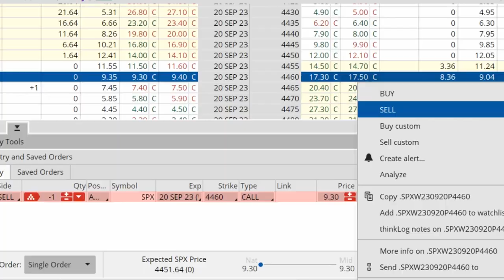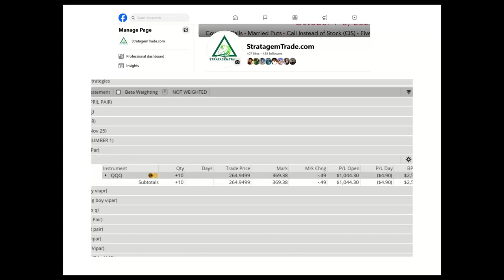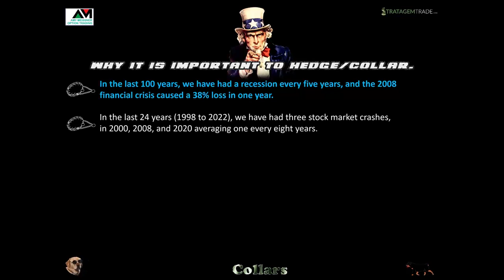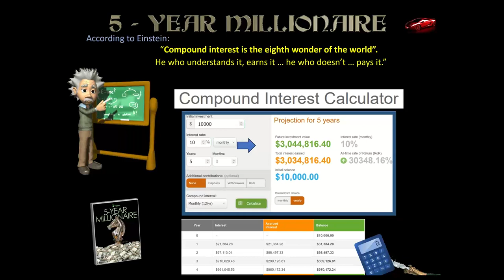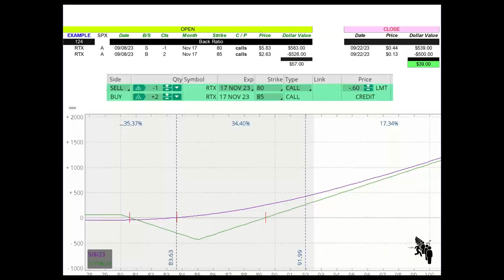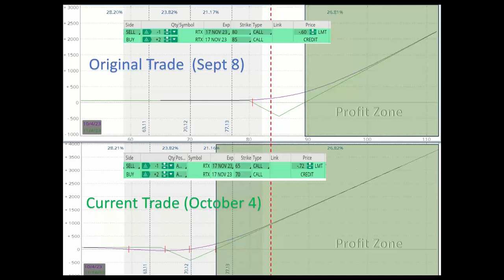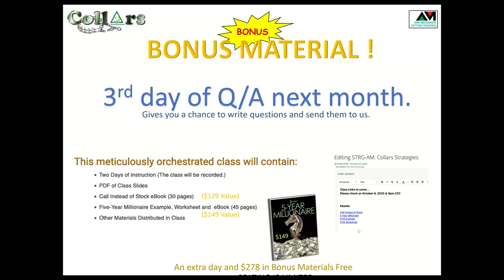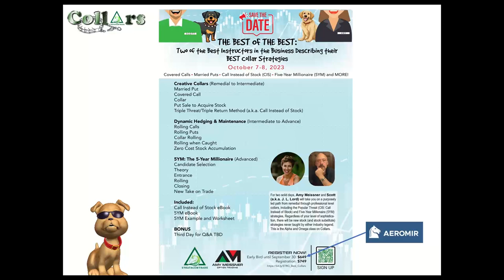Collar Strategies Mini Class Primer | October 2022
Do you own stock, or wish you owned shares in a company?

Two of the best instructors in the option industry are collaborating on a Creative Collars ​​class in what is the first joint-effort between these two highly respected traders.

​For two solid days, Amy Meissner and Scott (a.k.a. J. L. Lord) will take you on a purposely led path from remedial through professional level collars, including the popular Triple Threat/Triple Return Method (CIS: Call Instead of Stock) and Five-Year Millionaire (5YM) strategies. Regardless of your level of sophistication, there will be new stock (and stock substitute) strategies never taught by either industry legend. This is the Alpha and Omega class on Collars.

Register now for the mini class on October 7-8, 2023
9:00am to 3:00pm CST via GotoWebinar

Collars class discussion starts around minute 13:20.